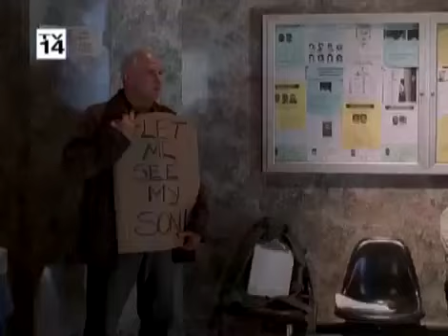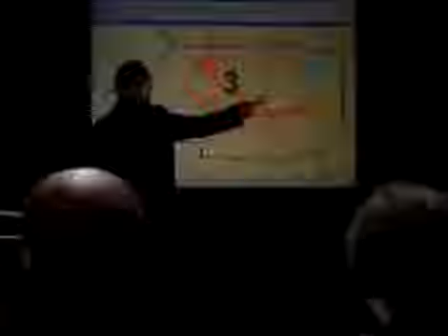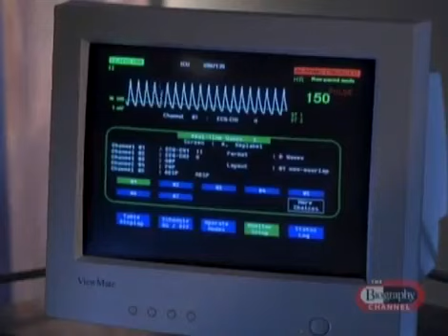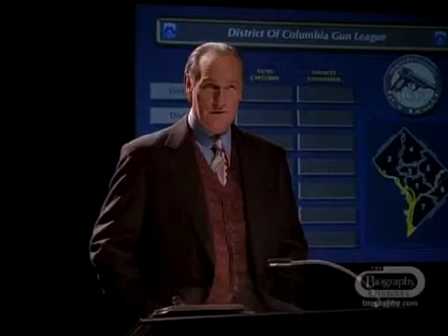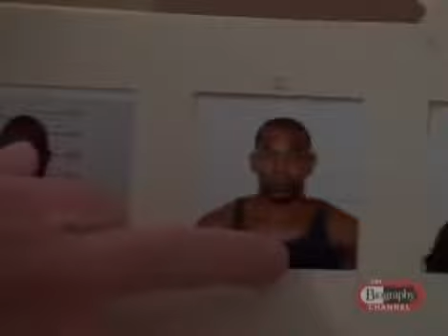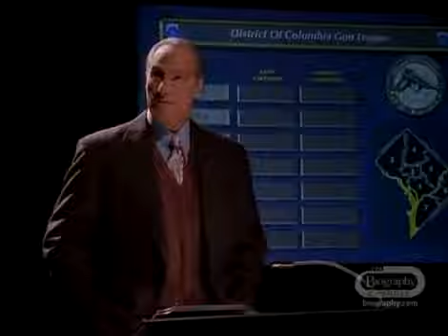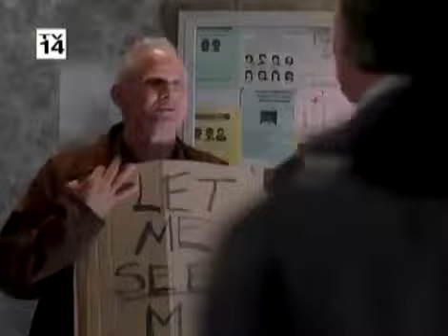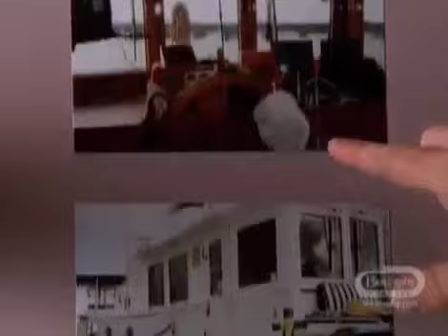The District (2000) Season 1 Episode 1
The District s01e02 Dirty Laundry.

The District s01e01 Pilot. travel guides s01e01. The District s01e02 Dirty Laundry. On this episode of Streetfully, We talk to the people on the streets of the Federal Capital Territory.

Following dirty drug money from American trap houses to wholesalers and transporters; funneling billions into Mexico's money laundry. Show: Underworld, Inc. Season number: 2 Episode number:.

The District s01e03 Worst Block.

The District s01e04 Surveillance.